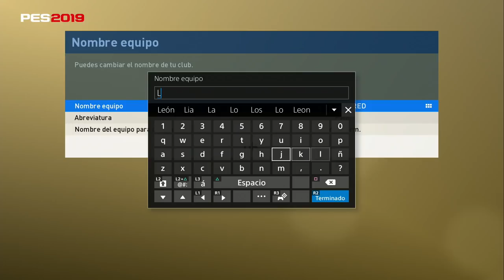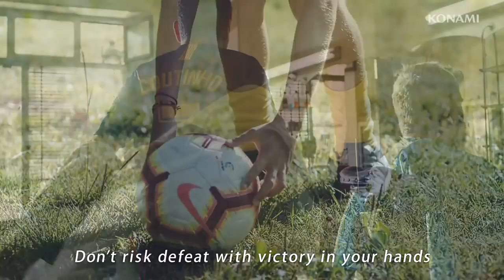Analisis PES 2019 en PS4 - Pro Evolution Soccer vuelve A LO GRANDE - Gameplay español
ANALISIS PES 2019: Konami no falta a su cita y este año antes que nunca nos ofrece un completísimo simulador de fútbol. Los que hayan probado la demo ya sabrán que mejora mucho. PES2019 es un gran simulador de fútbol y te lo contamos en nuestra REVIEW llena de gameplay en ESPAÑOL.